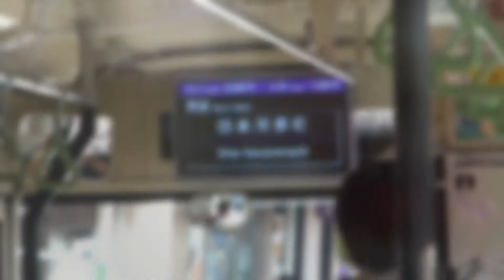【京都市バス・6227】 ツーステ日野ブルーリボンに乗ってみた 14.5.7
河原町丸太町から四条付近までの乗車記録です。全て撮影出来たわけではありませんので断片的な記録ですがツーステ車の雰囲気は分かっていただけるかと思います。乗ったのは95年式日野KC-HU2MLCAです。運賃表示機が新しいものに交換され鮮やかになっています。